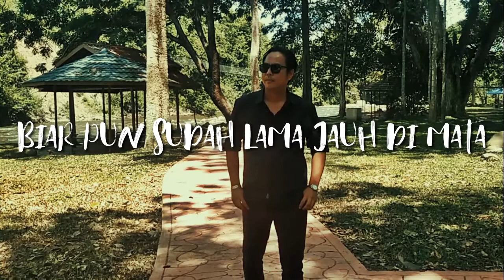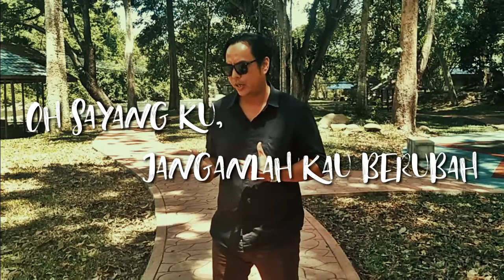JEFF R JAPAR - SABAR MENANTI (LIRIK VIDEO)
SABAR MENANTI

PENYANYI : JEFF R. JAPAR (FT. LAIMAH K)
LAGU & LIRIK : JOSEPH TAMBILIU
KOMPOSER : JOSEPH TAMBILIU
STUDIO : BAMBARAYON MUZIK STUDIO
PHOTO & VIDEO : REX TRAVOLTA

RXTRVLTA